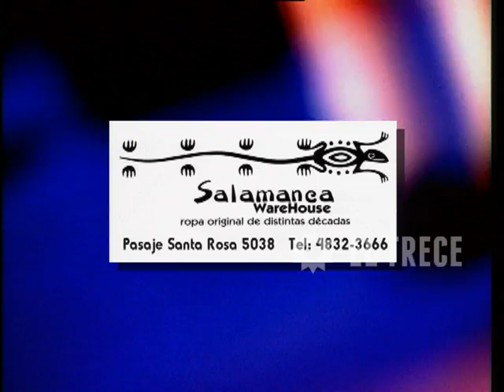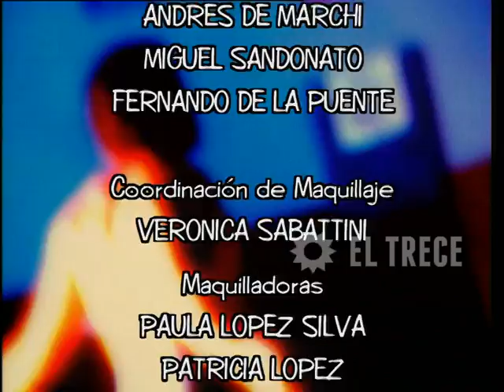Campeones de la vida - Segunda temporada - Capítulo 215 - Parte 5